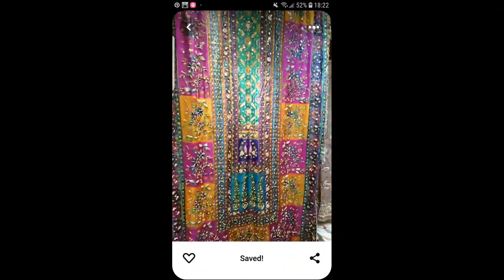Designer Bridal lehenga designs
Uploaded on March 2023 ||
Today's video is a review video of very trendy